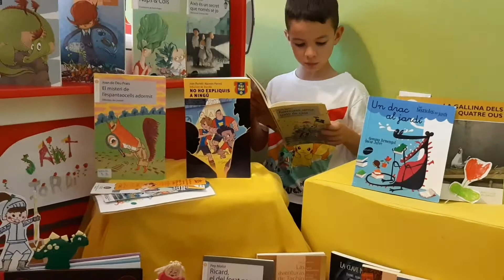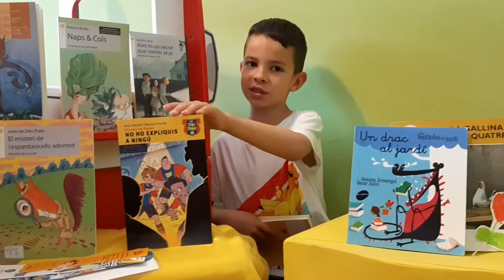Joan recomana "Aventures sense sortir de casa", de la Núria Albertí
Qui diu que per passar-ho bé
cal anar gaire lluny?
Qui diu que per jugar
s’ha d’esperar al juny?
No necessites que el sol
faci la seva aparició.
A casa et cal, només,
la teva imaginació!

Aventures sense sortir de casa
Núria Albertí